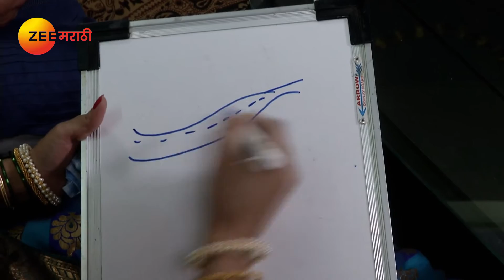Home Minister - Ep - 2777 - Full Episode - Aadesh Bandekar - Zee Marathi